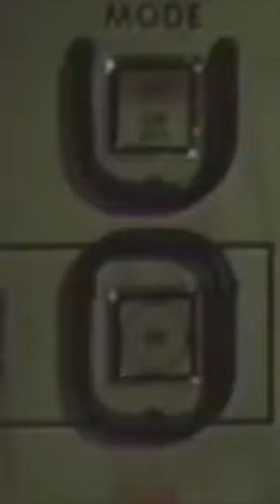US Built Most Powerful Air Defense System In The World!